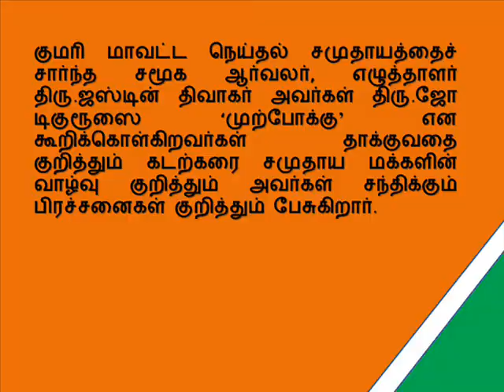Justin Thiwagar: On Joe D Cruz, Progressive writers, condition of Kumari fishermen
Thiru.Justin Thiwagar is a traditional fisherman and has worked in global commercial ship industry. Now he organizes a literary movement for social empowerment of coastal communities. He talks about what he thinks about the stand of Joe D Cruz, the real nature of the so-called progressives and